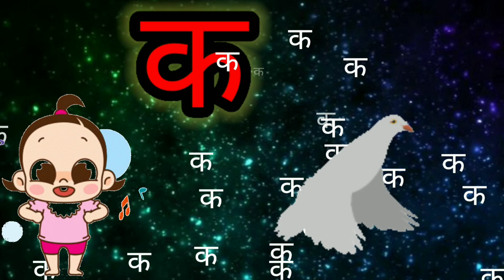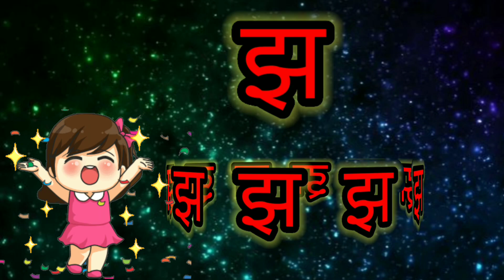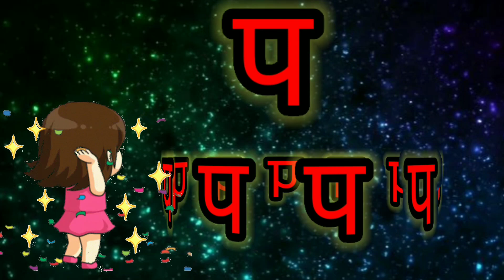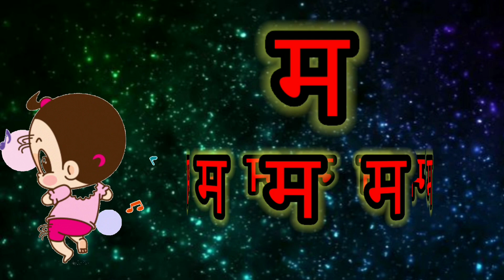क से कबूतर ख से खरगोश | कखगघ हिंदी वर्णमाला | अ से अनार आ से आम अआइईउ Hindi Varnamala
अ से अनार आ से आम | अआइईउ हिंदी वर्णमाला | क से कबूतर ख से खरगोश | कखगघ  Hindi Varnamala

क ख ग घ  Hindi Varnamala picture kids song children Video Education Video kids  video

Varnamala Hindi
Hindi Varnamala
Hindi Letters
Varnamala
Kids video
kids song
Varnamala Hindi
Varnamala picture
kids song
Nursery rhymes
children video
Hindi Education
Hindi phonic song
Phonic song
Hindi Varnamala Geet
kaa se kabutar kha se khargosh
अआइईउऊऋएऐओऔ
कखगघङचछजझ
हिंदी वर्णमाला